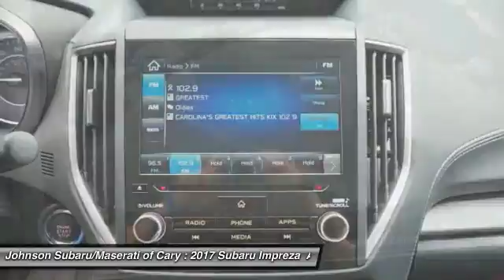2017 Subaru Impreza 2.0i Limited for sale in Cary NC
2017 Subaru Impreza 2.0i Limited for sale in Cary NC - Stock # SB10628
Year: 2017
Engine: 2.0L H-4 cyl
Transmission: continuously variable automatic
Exterior Color: Crystal Black Silica
Interior Color: Black
Model Code: HLG
Drive Line: All-wheel Drive
Address:
VIN: 4S3GTAT68H3739025